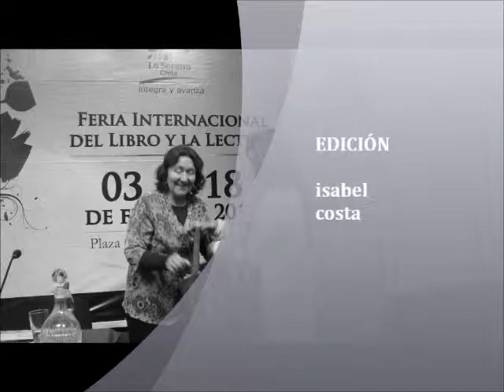Aida Santelices en Feria del libro La Serena 3°PARTE"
FERIA DEL LIBRO LA SERENA 2012